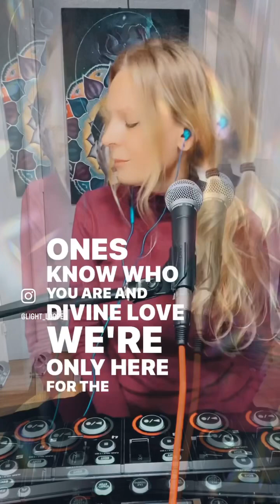It’s Divine Love - Song by LightLooper 💎